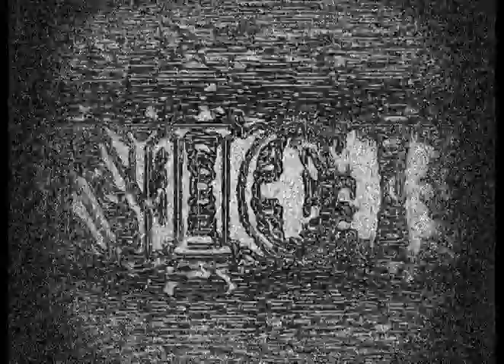GLITCHED 5 NICE - KARATE SLAM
GLITCHED FIVE NICE by KARATE SLAM

ALL RESERVED RITGHS

2014